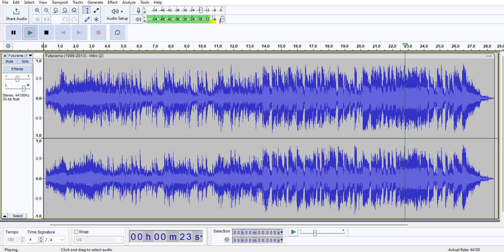Futurama intro remix!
programs i used:
Moises AI (to separate instrument stems)
Bandlab (for added instruments)
Audacity (For Mixing and Cleaning up song)